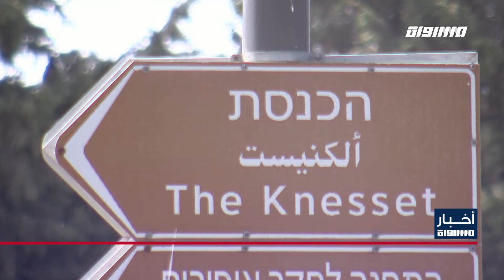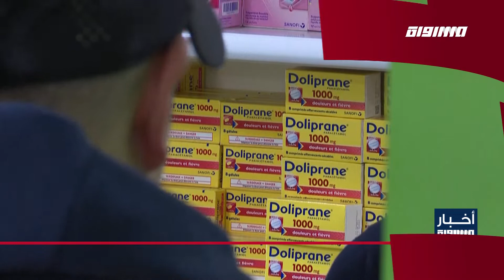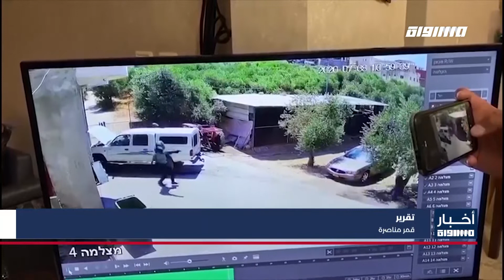أخبار مساواة : نتنياهو يدعو رؤساء أحزاب معسكره للتداول حول تشكيل الحكومة الإسرائيلية القادمة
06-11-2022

نتنياهو يدعو رؤساء أحزاب معسكره للتداول حول تشكيل الحكومة الإسرائيلية القادمة

محادثات توزيع الحقائب الوزارية: الأمن الداخلي لبن غفير و3 حقائب مركزية يريدها الليكود

"نسبة التصويت لدى العرب كانت كفيلة بالحصول على 14 عضو كنيست حال تم تشكيل القائمة المشتركة
نقص حاد في عدد من أنواع الأدوية داخل صيدليات البلاد والنقابة تحذر

"إصابة عامل بجروح خطيرة في مدينة كريات آتا بالقرب من مدينة حيفا
النقب: إصابة معلمة تبلغ من العمر 29 عاما بجروح في جريمة إطلاق نار

وقفة احتجاجية في عرعرة النقب استنكارا لعنف الشرطة بعد إصابة فتى بإطلاق نار

استمرار آفة العنف والجريمة في عدد من البلدات العربية  وسط غياب الردع والحماية

استشهاد الشاب الفلسطيني مصعب نفل وإصابة آخر برصاص الاحتلال قرب بلدة سنجل شمال رام الله
الخارجية الفلسطينية تدين جرائم الاحتلال وتطالب المجتمع الدولي بوقف ازدواجية المعايير"

محكمة الاحتلال ترفض الاستئناف المقدم للإفراج عن الأسير خليل عواودة بكفالة مالية

غزة: تشييع جثمان المناضلة الوطنية فاطمة البرناوي عن عمر ناهز 83 عاما

FEC: 3/4

FEC: 3/4

FEC: 3/4

48_#
‫#‏فلسطين_٤٨‬
‫#‏فلسطين_48‬
‪falasteen_48#‎‬
‫#‏عرب_٤٨
‪‎arab_48#‬
‫#‏تواصل‬
‫#‏اكسر_حصارك‬
‫#‏بلشنا_نرجع‬
‫#‏شعب_واحد‬
 ‪#‎mosawah‬
‪#‎Equality‬
‪#‎égalité‬
‫#‏مساواة‬
‫#‏حق‬
‫#‏عدالة‬
‫#‏تساوٍ‬
‫#‏تعادل‬
‫#‏تماثل‬
‫#‏تسوية‬
‫#‏معادلة‬